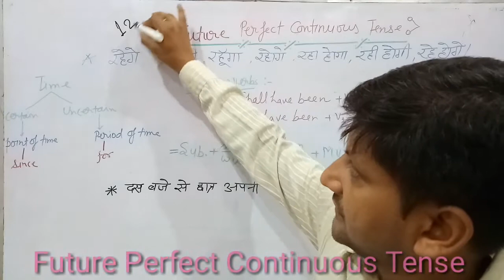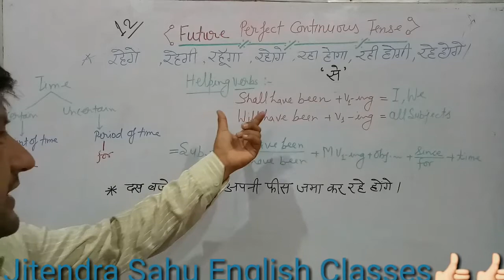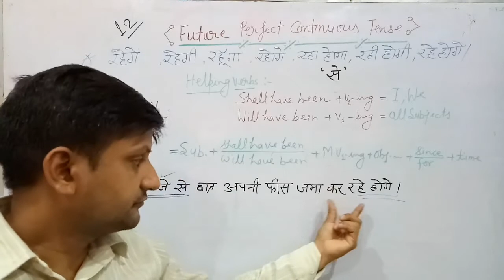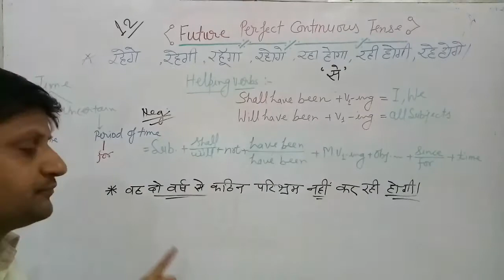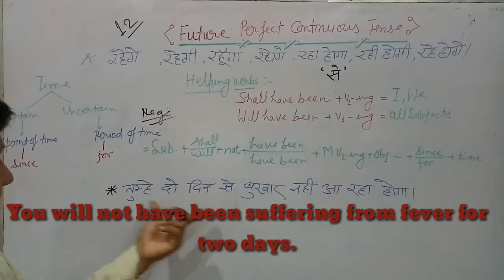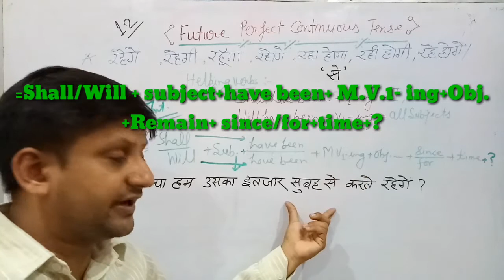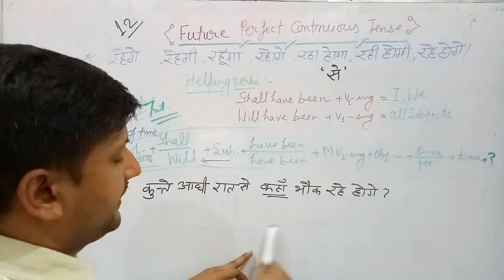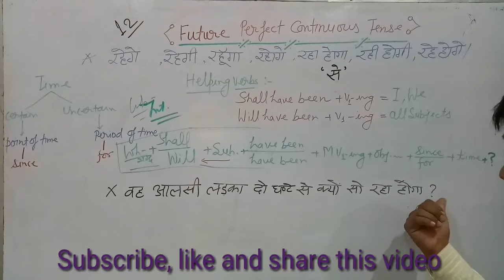Future Perfect Continuous Tense/Use of Since and For in Future Tense/Rules of sentenceTranslation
Hello guys,In this video I have covered all types of the future perfect continuous sentences .Here in this video,I have included four types of the sentence structures also their help you can make and you can translate every type of the sentence from Hindi to English. This is a very easy pattern to translate every type of the sentences. In this video you can learn how to translate AffirmativeNegativeInterrogativeWhtypesentences# InterrogativesentencesandWHtype interrogativesentences#. I have told you a complete tense in this video.This is the last tense of future tense. Video 12 of Tense. Jitendra Sahu English Classes Thanks you again.